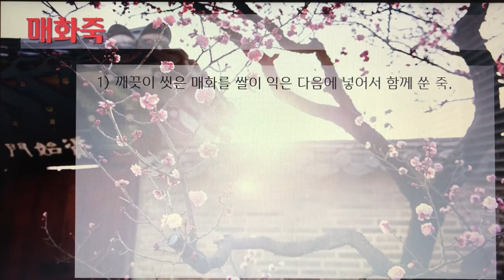[촬영] 한국의 전통죽(Korea Traditional Porridge) - 69. 매화죽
1개 레시피를 1개 영상으로 만들었습니다.